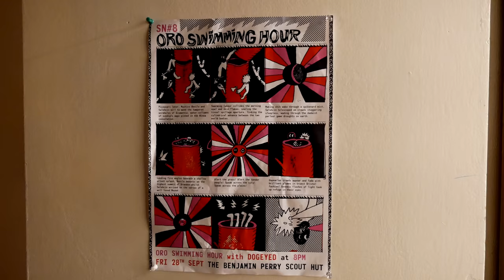SN#8: Oro Swimming Hour - Dragstig (live at The Benjamin Perry Boathouse)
Filmed and edited by Tom Whitson.

Spinny Nights: #8

Oro Swimming Hour
Dogeyed

Benjamin Perry Boathouse, Bristol